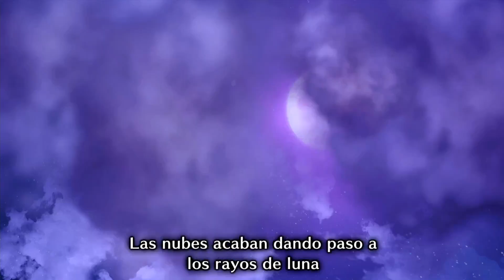¡NUEVO MONSTRUO!, VAMOS A POR EL LUNAGARON -Monster Hunter Rise Sunbreak #7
Hola y bienvenidos a mi serie de Monster Hunter Rise Sunbreak, en donde cazaremos monstruos épicos a medida que vayamos progresando en la historia.

Soy un gran fan de Monster Hunter y ya llevo jugando muchísimos años, ¿Qué deparará este nuevo DLC?